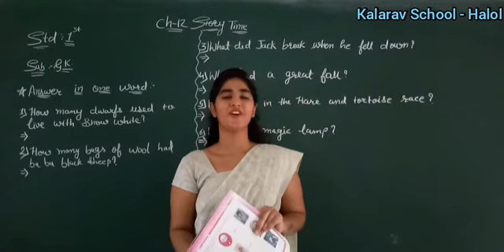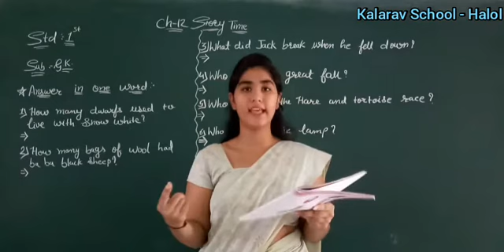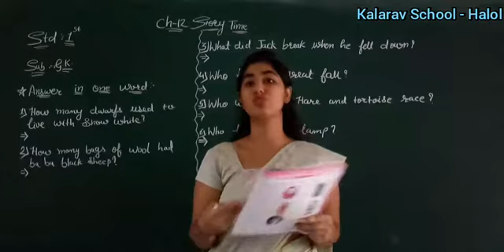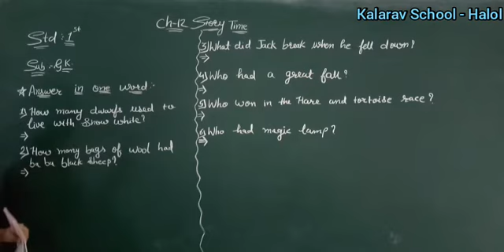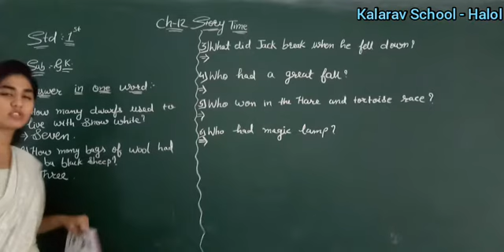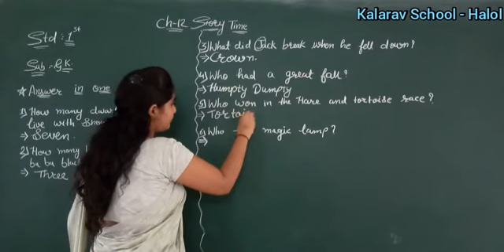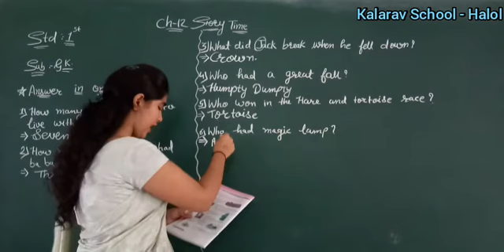Std 1 EM G.K. (Ch : 12 Story Time)